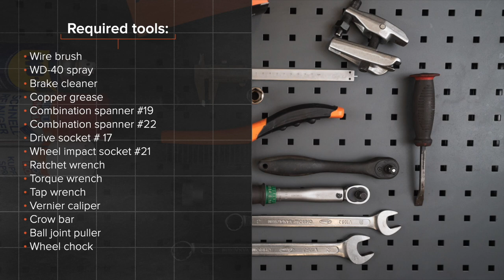Kuinka vaihtaa raidetangon pää TOYOTA PRIUS 2 (NHW20) -merkkiseen autoon [AUTODOC -OHJEVIDEO]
Kuinka vaihtaa raidetangon pää TOYOTA PRIUS 2 (NHW20) 1.5 Hatchback 08.2003–03.2009 -merkkiseen autoon [AUTODOC -OHJEVIDEO]

TOYOTA Prius II Liftback -auton (XW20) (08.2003–03.2009) raidetangon pää pääsääntöisesti korjata yhden ja saman menetelmän mukaisesti.

🔝 Huippuvalmistajat jotka valmistavat raidetangon pää: KAMOKA, MAPCO, VAICO, FEBI BILSTEIN, A.B.S., LEMFÖRDER, TOPRAN.

Kaikki video- ja PDF-ohjeet TOYOTA PRIUS 2 -auton osien vaihdosta: Lataa ja katso AUTODOC CLUBISSA

🛠️ Työkalut, jotka tarvitset korjataksesi raidetangon pää:
- teräsharja
- WD-40-monitoimiaine
- jarrunpuhdistusaine
- kuparitahna
- vannehylsy №21
- kiintolenkkiavain
- momenttiavain
- kierreleuan väännin
- työntömitta
- sorkkarauta
- pallonivelen ulosvedin
- jarrukiila